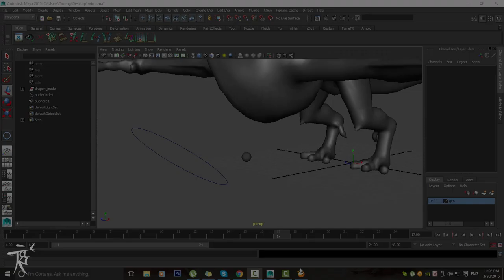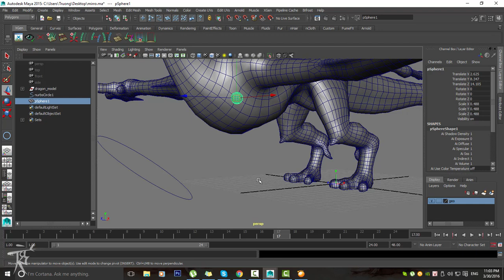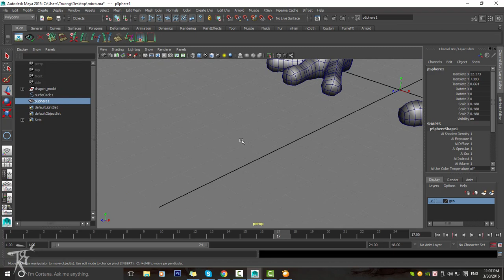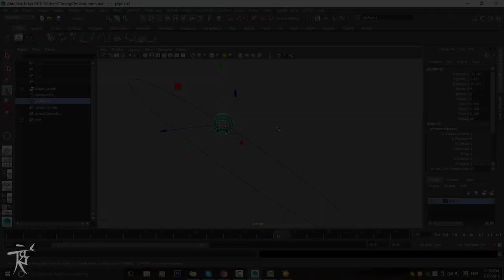Maya: hướng dẫn snap vertex, grid, curve